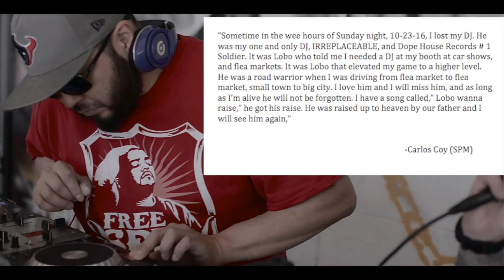For my boy DJ Lobo (RIP)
Tribute we  put together for my boy DJ Lobo (RIP).